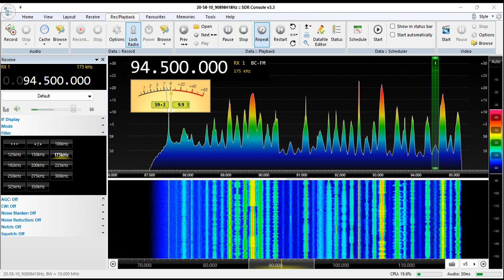JCB FM (Temperley, Buenos Aires, Argentina) - 94.5 mHz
Recepción de JCB FM (Temperley, Buenos Aires, Argentina) en 94.5 mHz por CX2ABP en Jaureguiberry, Uruguay (GF25hf) (272 km). Setiembre 21, 2024 a las 2359 UTC.

Receptor: Airspy mini. Antena: látigo de base magnética. Software: SDR Console versión 3.3.